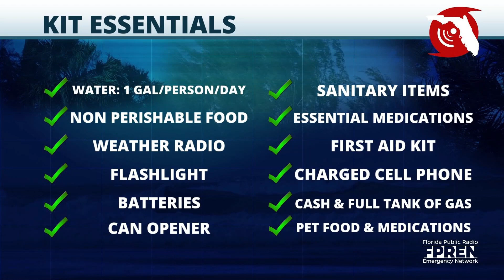Florida Storms - Home Prep Kit | Preparing For Severe Weather